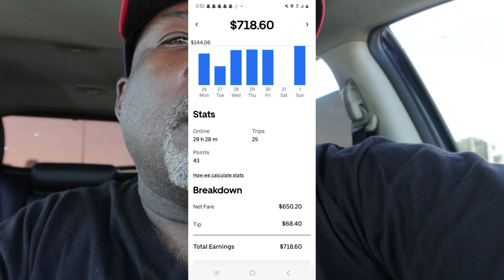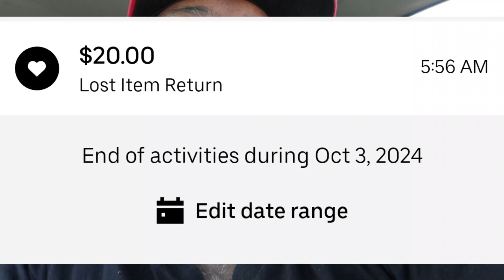I Make HOW MUCH Driving for Uber Every Week?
Join me as I dive into the everyday hustle of an Uber driver! From the early morning rides to the late-night pickups, this video captures the real-life experiences and challenges faced by those behind the wheel. Discover the highs and lows, the interesting passengers, and the realities of working in the gig economy. Whether you're considering becoming an Uber driver or just curious about what it's like, this inside look provides an honest and insightful glimpse into a day in the life of an Uber driver.

See anything you like in the video? Feel free to check out my eBay store to find some killer deals!
Mailing address:
2800 Highway 121 Ste. #1000
Euless, Texas 76039